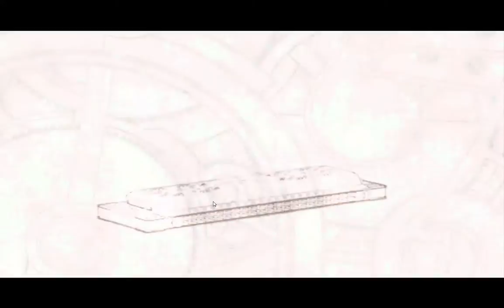Legend of Heroes - Trails in the Sky (FC) Opening Cutscene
First few minutes of the game